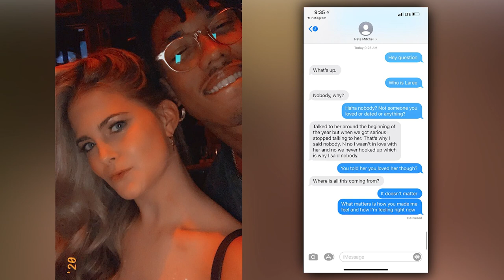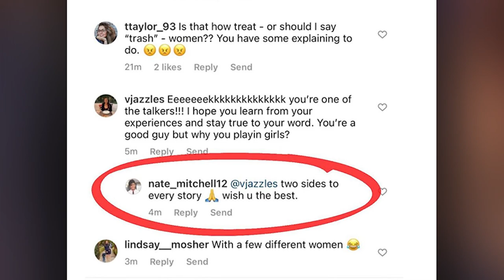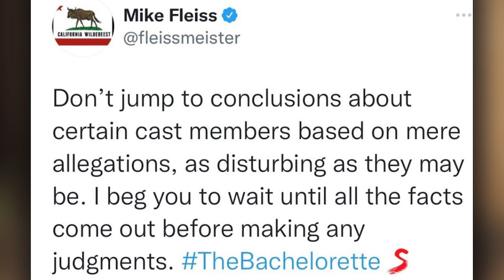The Bachelorette's Nate Mitchell Responds To Cheating Rumors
Bachelorette fan favorite exposed as a liar and cheater from past exes

As always, I’m your host Zachary Reality and Nate from this season of the bachelorette, the one single dad who's dating gabby has been exposed by his ex girlfriends to reality steve. One ex girlfriend Kelsey, shared that they dated for a year and a half and he never told her about his daughter. She had pictures, screenshots and gifts to prove they dated and gave Steve a lengthy timeline of their relationship.

Nate did not address the allegations directly, but did reply to a comment on instagram writing: they’re are two sides to every story.

As the creator of the bachelor Mike Fleiss twitter: Don’t jump to conclusions about certain cast members based on mere allegations, as disturbing as they may be. I beg you to wait until all the facts come out before making any judgments.

When could Nate share his side?

“I wish Nate all the best,” Fankhauser told the spoiler king. “I don’t want to affect his future, but it’s important for me to try and prevent another girl from being blindsided by his secrecies.”

As Always I’m your host Zachary Reality. social media handles are on the screen right now so make sure to go follow us and say hello.